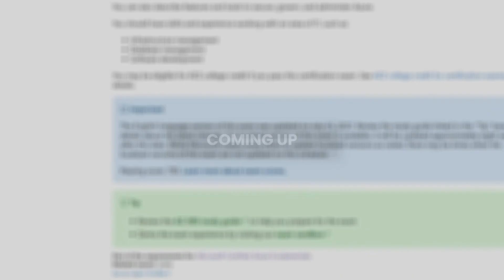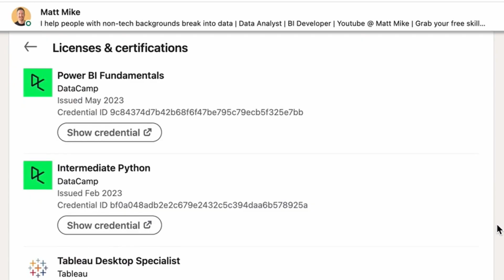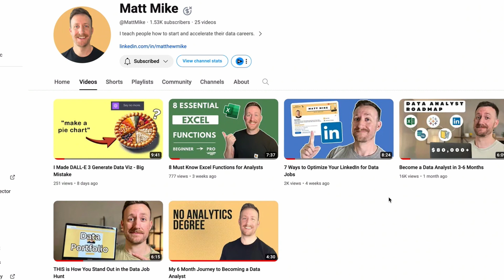Are Online Tech Certifications Still Worth it?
In this video, I go over pitfalls to consider when taking online data courses.

I also suggest an alternative mindset as well as the types of courses that you should pursue long-term.

| Top Courses for Data Analysts |